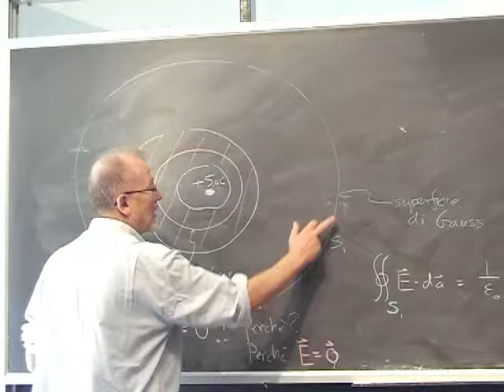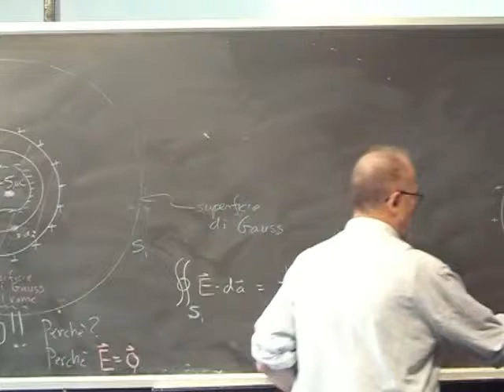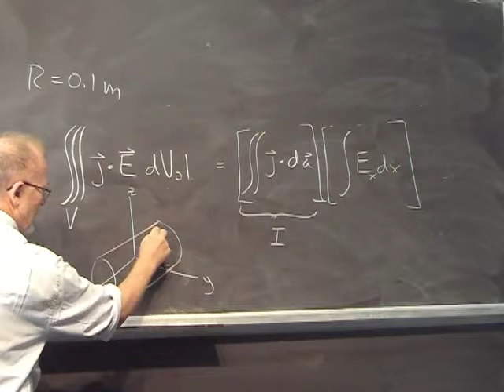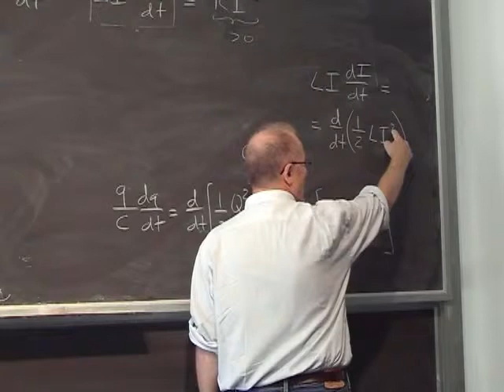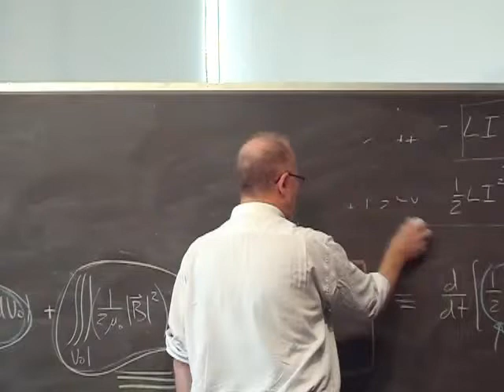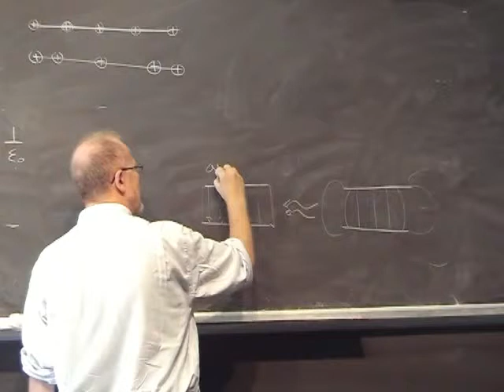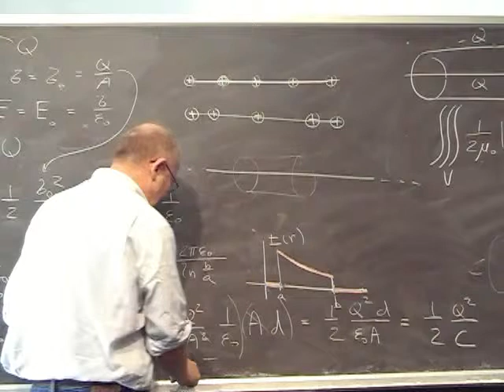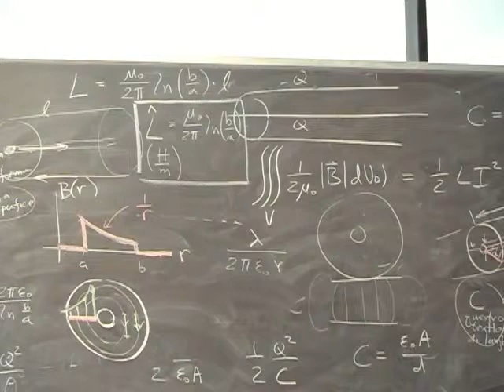Lezione 49b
- conduttori in elettrostatica - introduzione circuito RCL